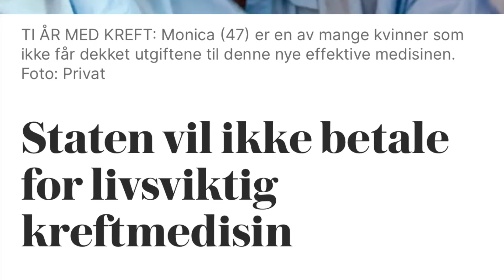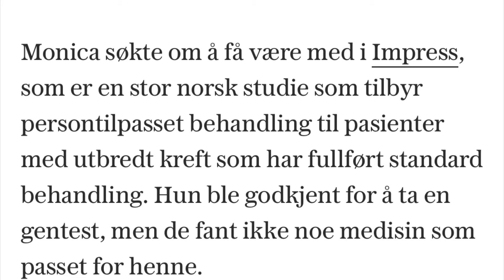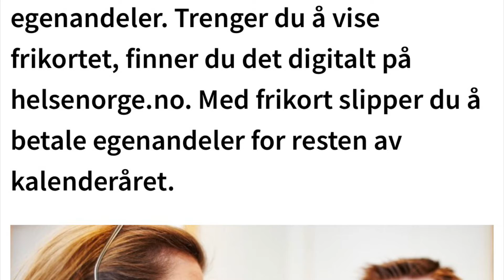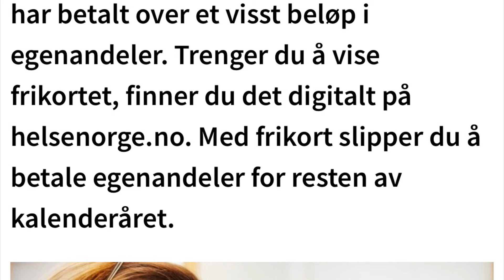Is healthcare free in Norway? Watch the video!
Oslo

Norway

Free healthcare